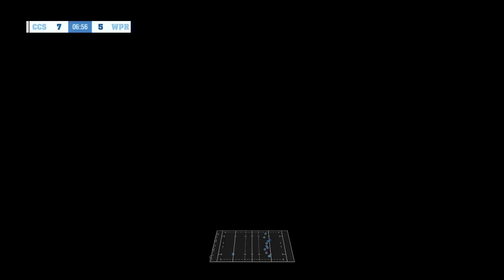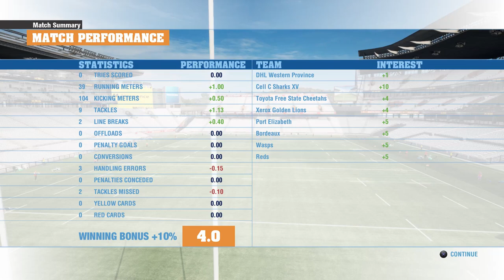Nathan Nicholls Be A Pro - S1 E2 - Rugby Challenge 4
The new journey begins, Nathan Nicholls is BACK!

This is season one of our new life together, with Nathan Nicholls. We begin in the Currie Cup and hopefully work out way up in the rugby world with YOUR decisions helping carve Nathans name into the history books yet again.